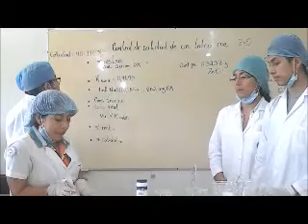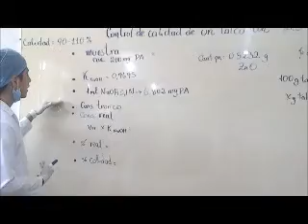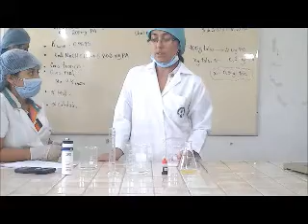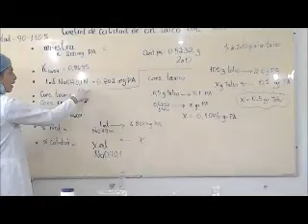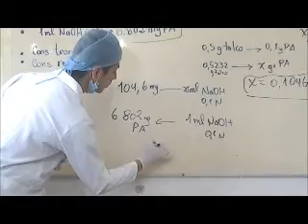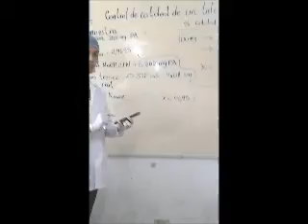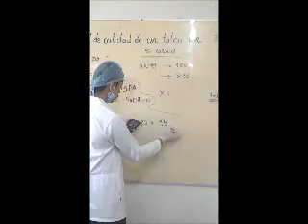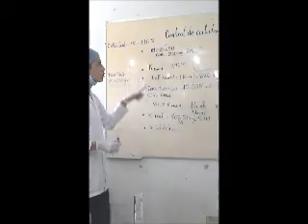DOSIFICACION DEL OXIDO DE ZINC